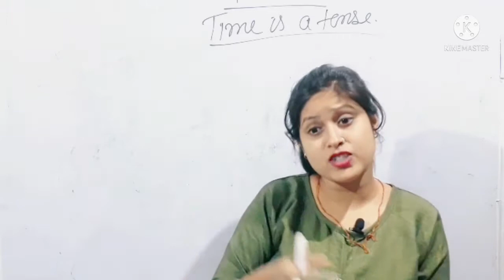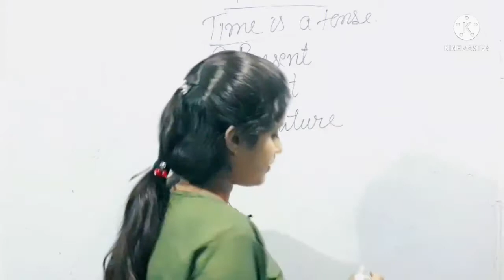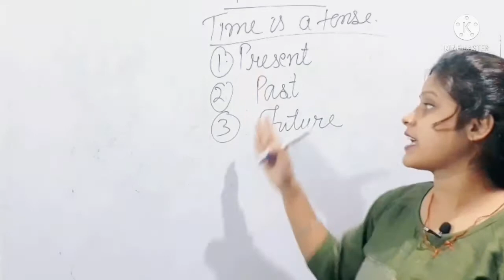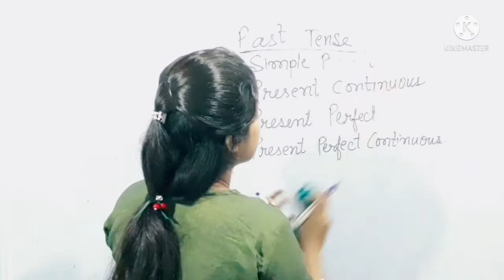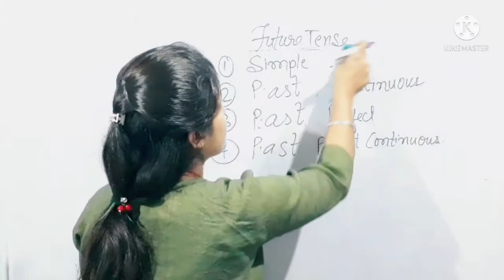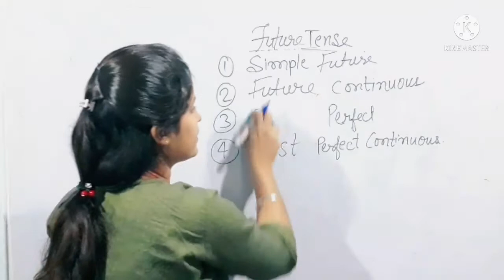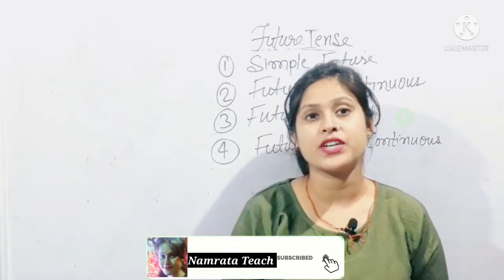Introduction Of Tense||Tense and All Its Kinds||Spoken English Daily Class//Day-8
Introduction Of Tense
Tense and All Its Kinds
playlist of previous videos
Hello friends,
This video is my little try for you all to make you speak English. I wish you will like this and support me .

NAMRATA TEACH
This channel provides you the study of primary level students to secondary level students. You will also get B.ed notes and lectures here. Inspite of all these you will also learn how to speak English.
Some times this channel also provides the motivational and helpful video regarding teaching.
Namrata Jaiswal